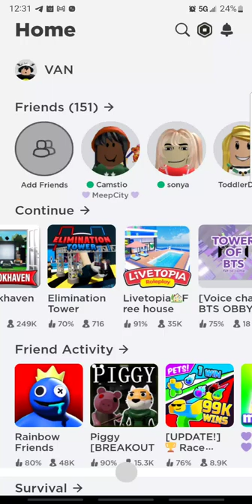roblox ad fypシ shorts video